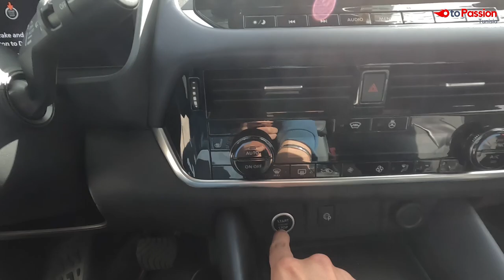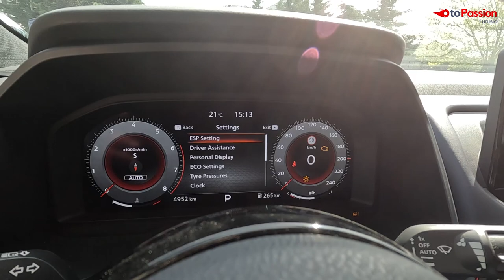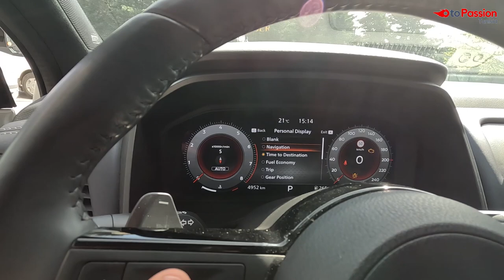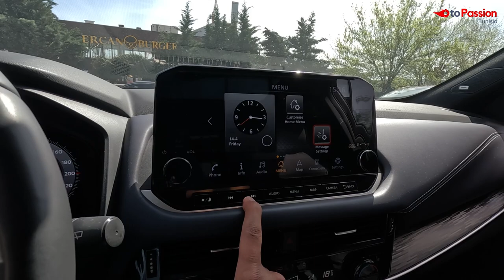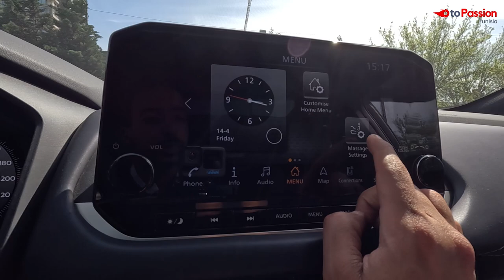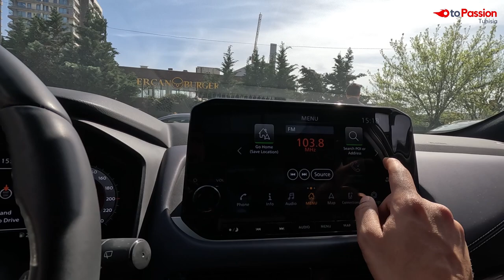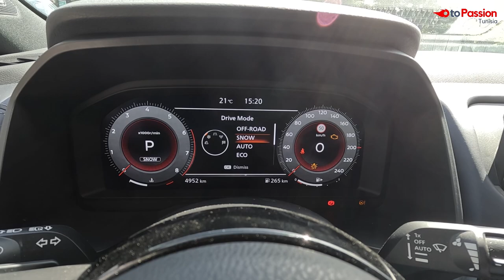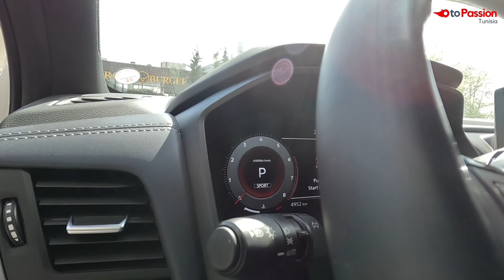Nissan Qashqai High Tekna 2023 en Tunisie الأحسن في فئتها ؟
لا تنسى ابداء رأيك في الفيديو و طرح أسئلتك في التعليقات أو عبر مغلومات الاتصال في التحت